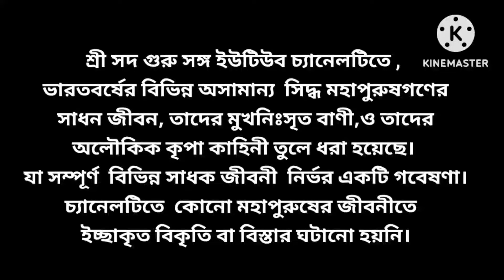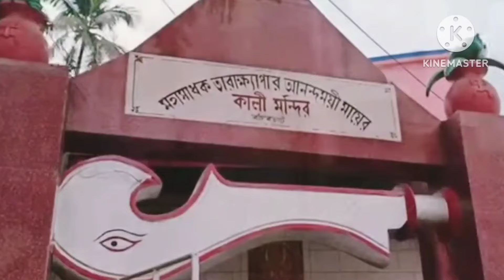শ্রীশ্রী বামাক্ষ্যপা র শিষ্য পরম্পরা তারাপীঠ।। sri sri bamdeb dikhsa parampara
সাধক শ্রীশ্রী বামদেব যে শিষ্য পরম্পরা য়
যেখানে দীক্ষা আজও হয়। সম্পূর্ণ ভিডিও তে বিস্তারিত দেখুন

Queries Solved In This Video 👇
1. Bamakhyapa Baba Lila Kotha,
2. Bamakhyapa Lila,
3. Bamakhyapa,
4. Sadhok Bamakhyapa,
5. Tarapith Mandir,
6. Bamdeb Lila,
7. তারাপীঠ মন্দির,
8. সাধক বামাক্ষ্যাপা,
9. Knowledge Bangla World,
10. KnowledgeBangla World,
11. Mysterious Video,
12. Facts Video,
13. Spiritual Video,

Photos and Videos Download From👇
1. Pixabay.Com
3. Pixeles.com

ভারতের বিভিন্ন সিদ্ধ মহাপুরুষ গণের জীবনী ও তাঁদের অলৌকিক লীলা কাহিনী ও আরও সমস্ত রকম অজানা জ্ঞান,অচেনা রহস্যময় ও রোমাঞ্চ ভরা ভিডিও পেতে"Sri Sadguru Sanga" চ্যানেল টিকে সাবস্ক্রাইব করে বেল আইকন টি প্রেস করে রাখুন।বর্তমান সময়ের সমস্ত খবর,বিশ্ব ভরা অজানা অচেনা জ্ঞান, ভ্রমণ সম্পর্কীয় অভিজ্ঞতা। গোপন তন্ত্রের রহস্য ভরা ভিডিও এবং সমস্ত রহস্য ভরা মন্দির,দেবী দেবতা এর অজানা জ্ঞান পেতে অবশ্যয় দেখুন "Sri Sadguru Sanga "চ্যানেল টিকে।

ভিডিও গুলি ভালো লাগলে অবশ্যই লাইক কমেন্ট ও শেয়ার করতে ভুলবেন না। ধন্যবাদ বন্ধুরা।।

কৃতজ্ঞতা স্বীকার-
বিপুল কুমার গঙ্গোপাধ্যায়
মহাপীঠ তারাপীঠ